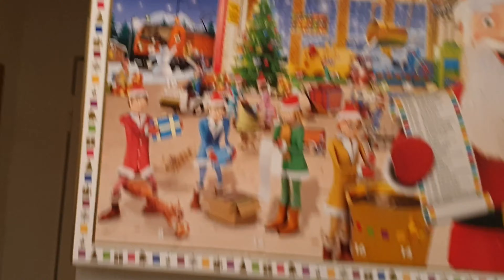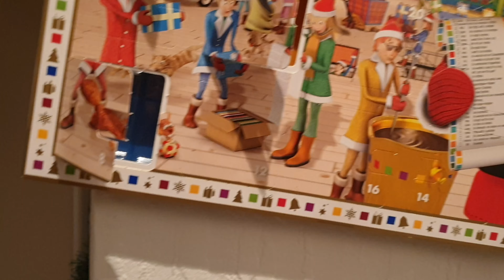Christmas tree farm tour & cutting down 🌲/PINOY IN GERMANY🇵🇭🇩🇪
Hello R&K Friends...This is my tour in a Chrismas tree farm...my second time to cut down our real Christmas tree.